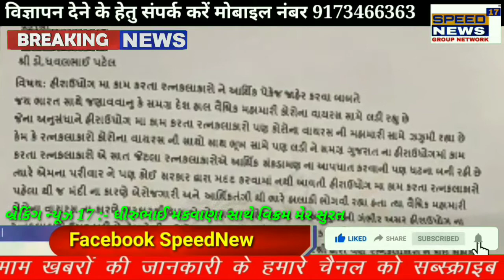BREAKING NEWS17 સુરત લોક ડાઉન વચ્ચે રત્નકલાકારો ને હાલાકી ને ધ્યાન માં લઇ ને આપવામાં આવ્યું આવેદનપત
સુરત લોક ડાઉન વચ્ચે રત્નકલાકારો ને હાલાકી ને ધ્યાન માં લઇ ને આપવામાં આવ્યું આવેદનપત્ર

નવ નિર્માણ સેના દ્વારા આપવામાં આવ્યું આવેદનપત્ર

ગુજરાત સરકાર ના પરીપત્ર મુજબ લોકડાઉન નો પગાર આપવામાં આવે

રત્નકલાકાર માટે ગુજરાત સરકાર આર્થિક પેકેજ જાહેર કરવામાં આવે

લોકડાઉન દરમિયાન માં 7 જેટલા રત્નકલાકારોએ આર્થિક સંકડામણ ના કારણે આત્મહત્યા કરનાર રત્નકલાકાર ના પરીવાર ને સરકાર દ્વારા મદદ કરવામાં આવે

કોરોના વાયરસ માં સંક્રમિત રત્નકલાકારો નો  પગાર લઈને હોસ્પિટલ નો તમામ ખર્ચ માલીક અને સરકાર ઉપાડે

એક તરફ લોક ડાઉન પગાર ની વાત અને બીજી તરફ કારીગરો ને છુટ્ટા કરાયા

લોકો એ ન્યાય ની અપીલ સાથે ડાયમંડ વર્કર યુનિયન ને રજુઆત કરી

આગામી સાત દિવસ મા કોઈ પરીણામ નહી આવે તો પત્તિક ધરણા કરવામા આવશે